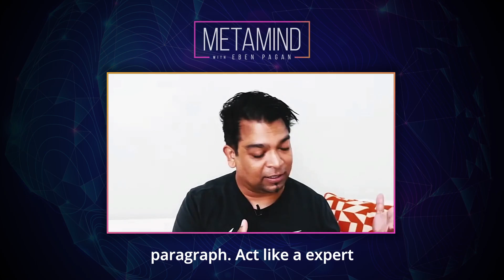A.I. PROMPTING TIPS [ Compilation ] 5 Industry Pro Creators Share BEST "Trade Secrets"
👉 Download your FREE A.I. Accelerator Pack - high-quality prompts to boost your productivity, creativity and success